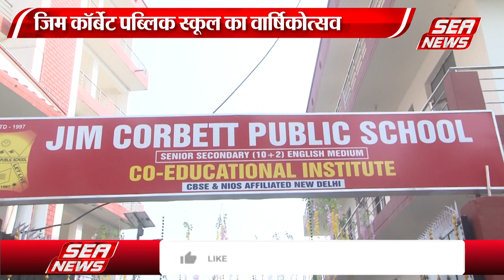Annual Festival : जिम कॉर्बेट पब्लिक स्कूल में मनाया वार्षिकोत्सव | Annual Day | Jim Corbett School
सिकंदरा गेलाना क्षेत्र स्थित जिम कॉर्बेट पब्लिक स्कूल मैदान में स्कूल का 26 वां वार्षिकोत्सव हर्षोल्लास से मनाया गया। वार्षिकोत्सव का शुभारम्भ महापौर हेमलता दिवाकर कुशवाह ने दीप प्रज्ज्वलित करके किया
"ANNUALDAY" "FUNCTION" "JIMCORBETT" "SCHOOL"